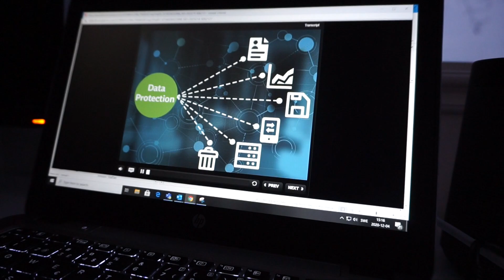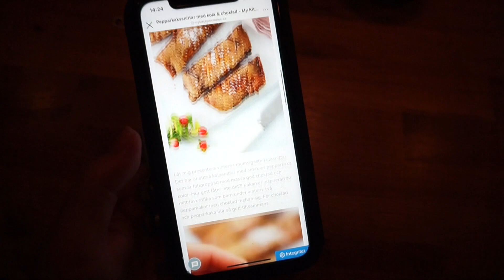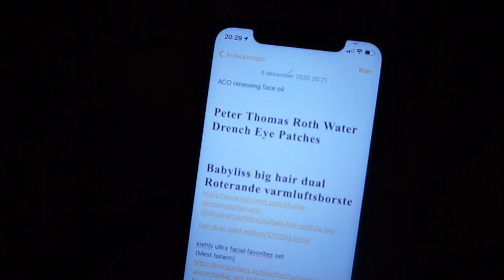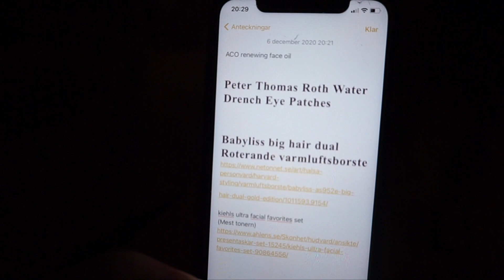VLOGG: Julbak & Coronasymptom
En helg som inte blev så kul och händelserik som jag hade tänkt mig. Vet inte varför jag egentligen hade tänkt att den skulle bli så kul, de enda planerna vi hade var ju att julbaka. Haha.

Men ännu en familjehelg blev det. Svårt att ha variation i vloggarna när det är så hårda restriktioner och vi försöker följa dom så mycket vi bara kan.

Dom var såå goda!

Och för er som undrar så kände jag aldrig av något mer i halsen eller några andra symptom. Så det var nog något högst tillfälligt. Och kanske berodde på att jag sov jättedåligt natten mellan lördag och söndag.